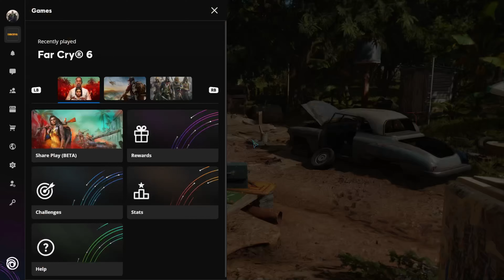Monteros Story - FarCry6 Co-Op Gameplay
Captured in 4K 144hz Resolution
Uploaded in 4K 60fps